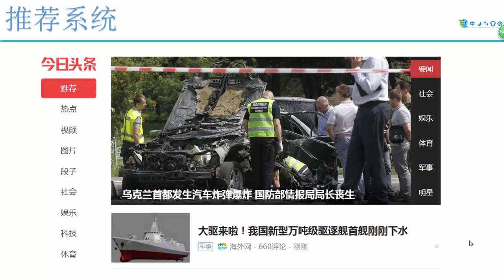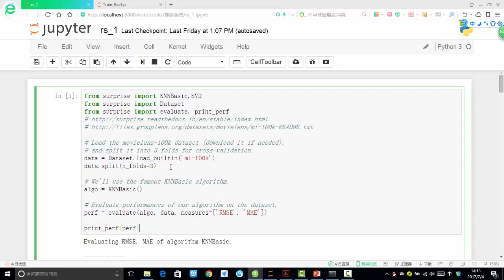推荐系统 1 1 开场